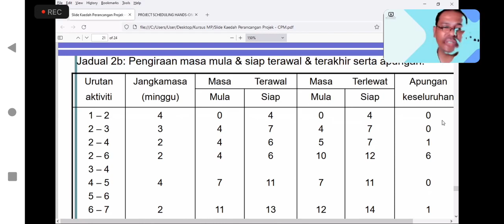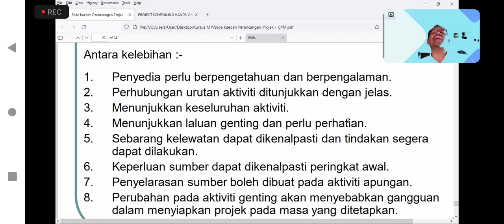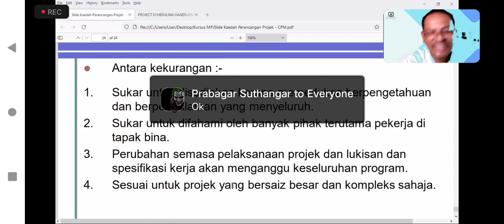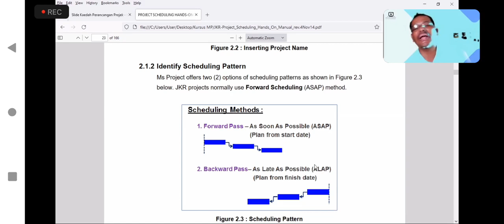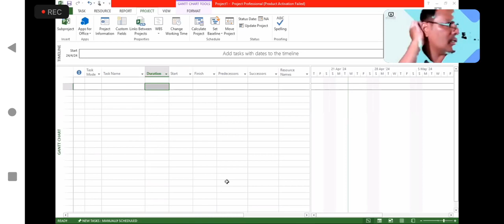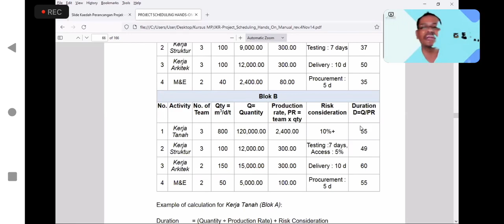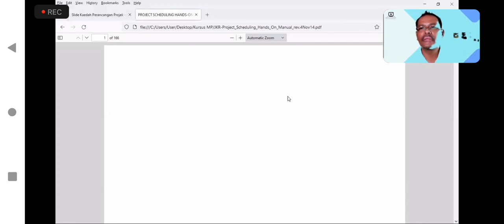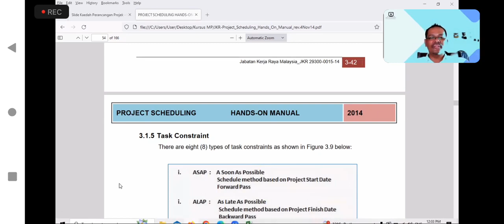NBA PLANNER (ONN NASRUN). MICROSOFT PROJECT ONLINE IN MALAYSIA